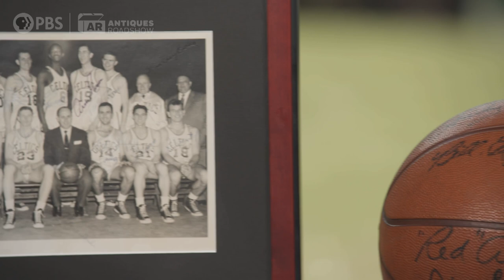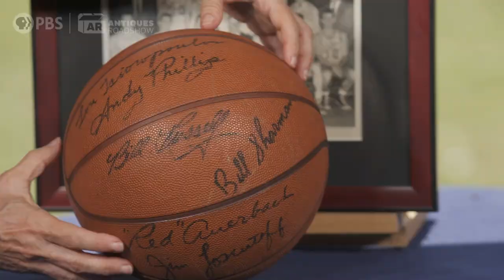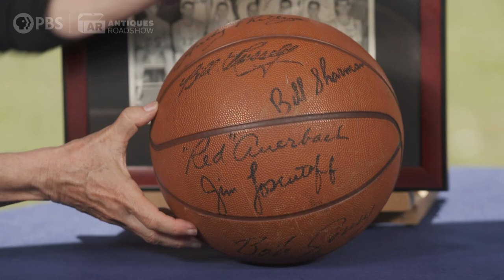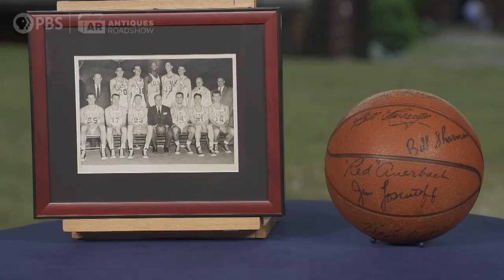Preview: Celtics Team-signed Photo & Basketball | Shelburne Museum, Hour 3 | ANTIQUES ROADSHOW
Watch Leila Dunbar's slam dunk appraisal of a 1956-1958 Celtics team-signed photo and basketball at Shelburne Museum in this sneak peek clip!

"Shelburne Museum, Hour 3" premieres Mon, May 8 at 8/7c PM on @PBS, the PBS App, and right here on YouTube.